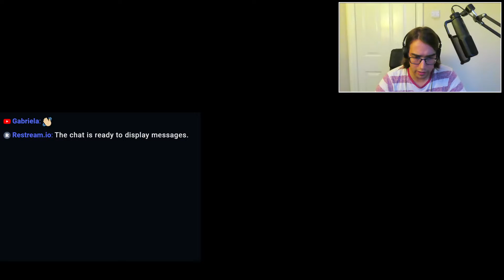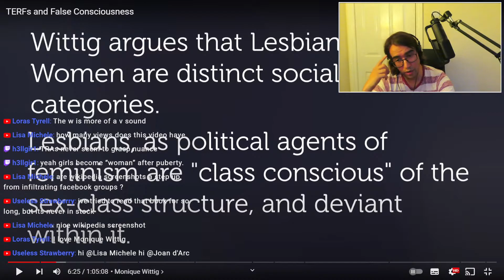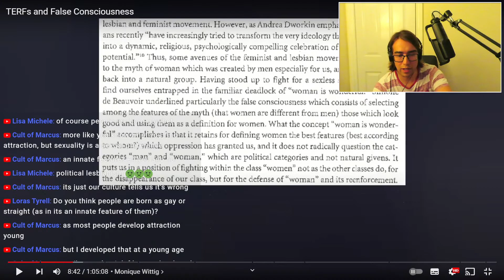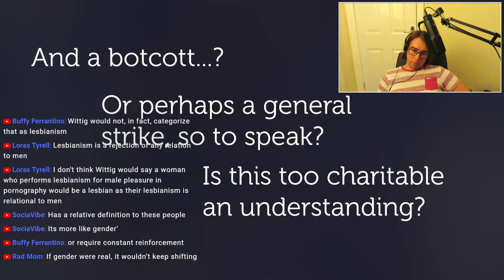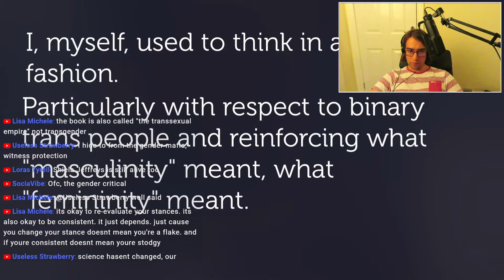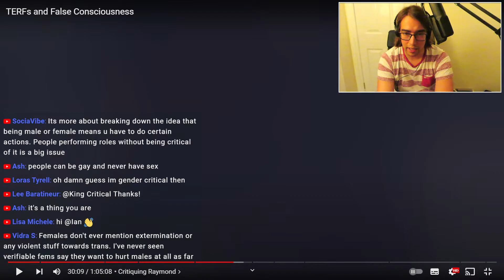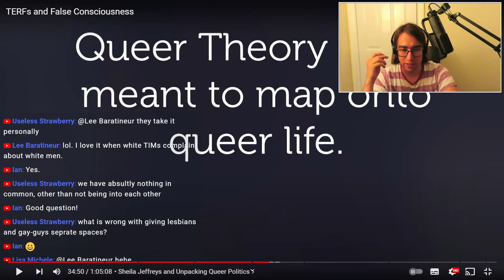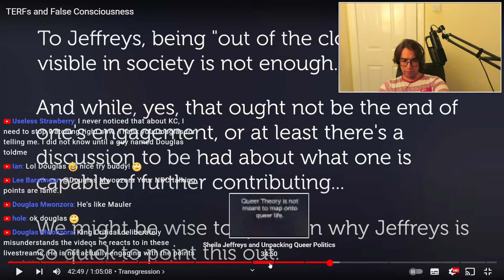Responding to: TERFs and False Consciousness | Rosencreutz (Part 1)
00:00 Setting Up
00:35 Intro
05:16 GCs not Feminist
10:16 Lesbian
11:05 Caelan Conrad
13:52 Man Gives Permission
15:42 Monique Wittig
20:08 Lesbians Aren't Women
21:20 From the Start
23:10 Lesbians Aren't Women (Cont.)
24:29 Brief Distraction
25:56 Lesbians Aren't Women (Cont.)
35:01 Biological Sexuality